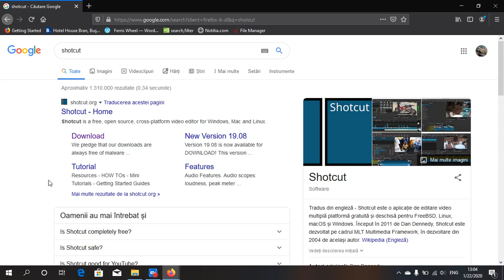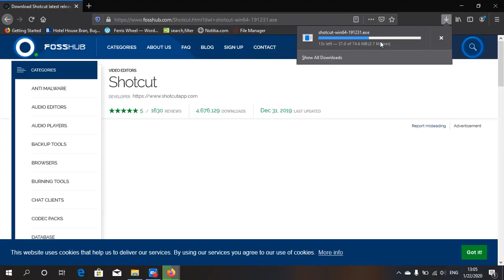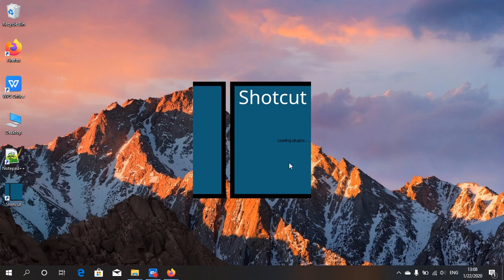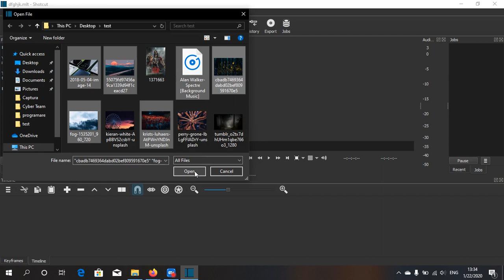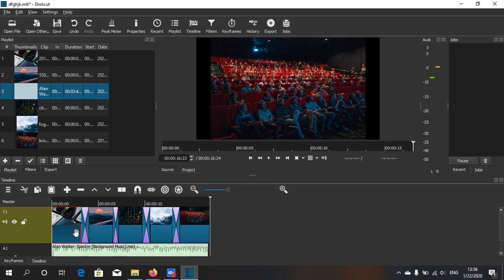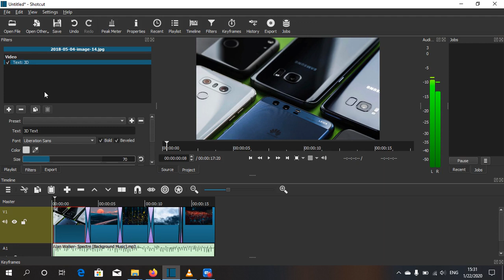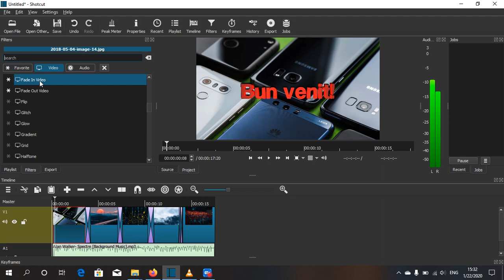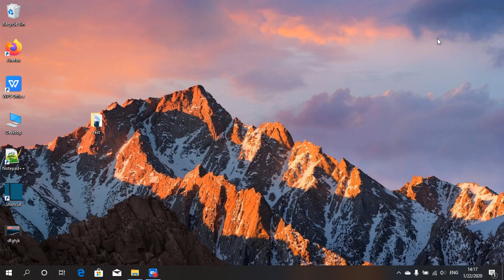Învață să instalezi și să folosești Shotcut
Nu știi să editezi un videoclip?În acest tutorial te voi învăța cum să o faci.